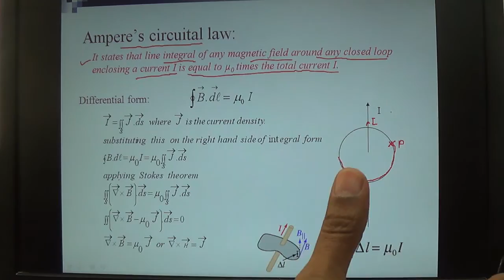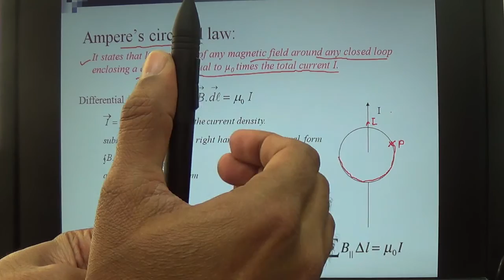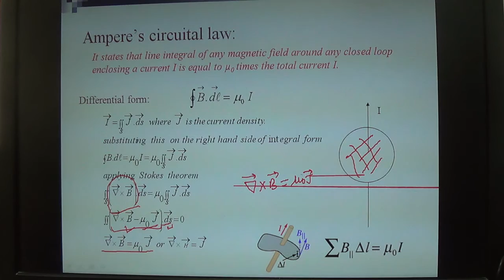Ampere's Circuital Law in differential form